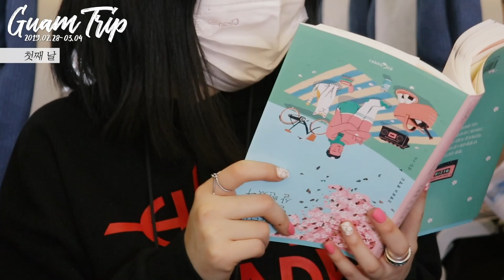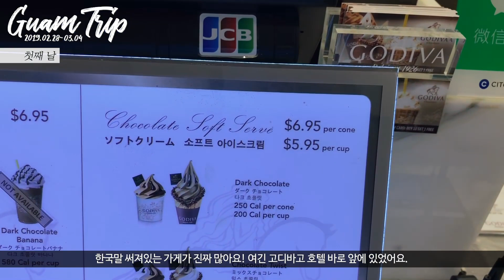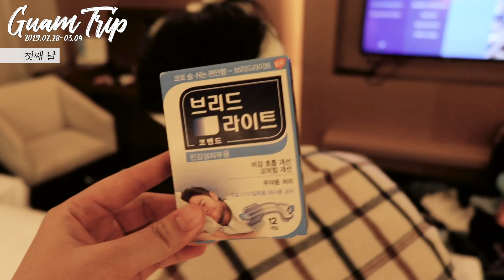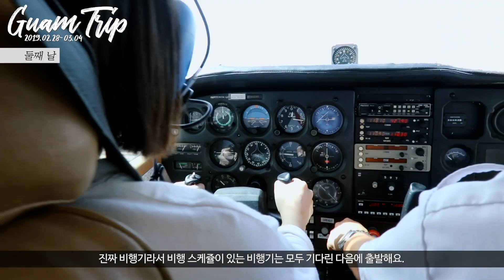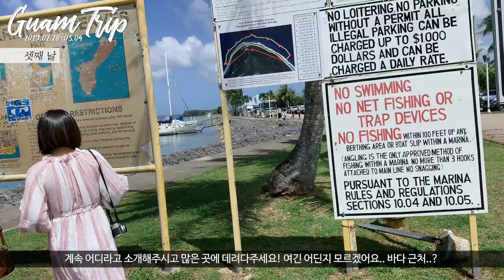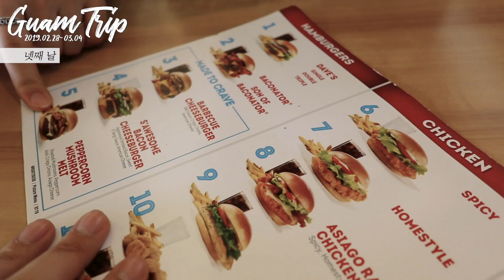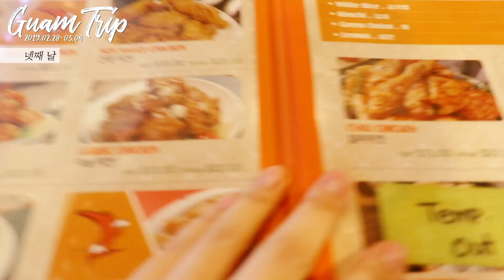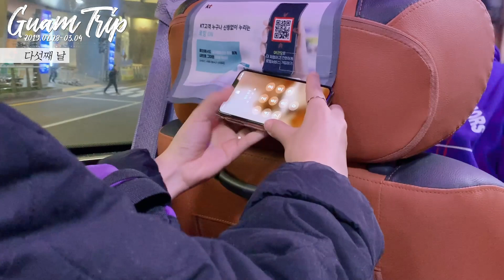다시 가고싶은💛 모든 게 완벽하고 행복했던 괌 여행🍉🌴🏊🏻‍♀️ (feat.친(한)동생들)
✔️상기 제품을 추천하며, 프리메라로부터 제품 및 원고료를 지급 받았습니다.

💬 안녕하세요~ 여러분! 우린입니다. 이번 영상은 정말 정말 친(한)동생들과 함께 다녀온 괌 영상이에요. 얼마나 재밌고 행복했던 지 가져간 노트북을 펼치지도 못하고 매일 밤 푹 잠들어 모든 일정을 완벽하게 소화했던 여행이에요!
뭐랄까 괌은 가족단위로 여행을 많이 오는데, 저는 구독자님들이 친구들과 꼭 가보셨으면 좋겠어요. 저도 단순히 가족 단위로 왔으면 좀 심심하다 느꼈을 것 같은데 친구들이랑 함께 생각없이 스노쿨링 즐기고 바다보고 아이쇼핑하는데 그만한 재미가 없더라구요! 4박 5일이 짧다고 느껴진 여행이고 너무너무 즐거웠어요. 다들 괌 여행 심심하다고 하는데 정말 친한 친구들이랑 가는 거 완전 추천해요. 😭 이 동생들은 제가 유투브 시작했을 때부터 자주 나왔던 작뚱,중뚱이들인데 자주 만나는 사이지만 셋이서 따로 해외여행을 간 적은 없어서 이번 기회가 정말 소중했답니다. 😍

🖤 여행 정보🖤

1.비행기: 대한항공을 이용했어요! LCC는 대부분 저녁에 떨어지는 비행이 많아 아침 일찍 9시에 출발해 4시에 괌에서 서울로 돌아오는 일정으로 찾아보니 대한항공밖에 없더라구요. 평소 가격은 50만 원대고, 저는 성수기 시즌이라 80만 원대에 예약했어요. (이것도 거의 두 달 전 예약이었다는..😭)

2.숙소: 두짓타니 리조트

-네이버에서 검색했을 때 가장 저렴하게 뜨는 곳에서 했어요. 4박 5일에 조식포함 238만 원이었는데 숙소 위치가 정말 좋고 깨끗하고 뷰가 진짜 너~무 좋아요.
수영장도 바다 바로 앞이라 예쁜 사진 찍기도 좋고, 해변이랑 이어져있어 바로 나가기도 좋아요. 그리고 구명조끼도 빌려줘서 저처럼 수영 못하는 분들은 바다에서 입고 돌아다녀도 좋아요! 스노쿨링하는 도구들도 20달러에 빌려주긴 하는데 근처 ABC마트 가면 12달러에 판매해요! 그거 사서 가져오는 걸 추천해요.

-조식은 솔직히 맛있다는 이유를 잘 모르겠어요. 그냥 정말 평범하고.. 그나마 깍두기나 김치 무말랭이 깻잎 이런 게 있어 한식 먹기엔 좋아요! 근데 점점 질려서 두 번 가고 안 갔어요.

-숙소가 괌에서 가장 최근에 지어진 호텔이라 비싸긴 했지만, 저는 여행에선 숙소는 무조건 좋아야하는 입장이라 정말 정말 만족했어요. 저는 완전 추천하고 싶어요!!

3.교통: 호텔 앞에 T갤러리아, 괌플라자 (둘 다 괌에서 유명한 명품 쇼핑 센터예요.) 있어 그냥 걸어다녔어요! 거의 3분 거리..? 나오면 바로 다 있으니 교통을 이용할 필요가 없더라구요. 그리고 투어나 마사지는 대부분 픽업,샌딩 서비스가 있어요! 그래도 불러야한다면 StrollGuam 이 있는데 잘 안 잡혀요. 😭 그래서 한인 택시 서비스가 있는데 카카오톡 플러스 친구에 (괌투어114) 를 검색하면 이용이 가능해요! 이용은 10분 전에 카톡을 보내면 되고, 출국할 땐 꼭 당일에 미리 예약해야 한다고 해요. 저는 호텔에서 공항까지 20불, 그 밖엔 대부분 15불? 한인택시가 택시 훨~씬 잘 잡혀요. 그리고 택시 기사님들이 대부분 여성 택시기사님이라 더 편하게 이용할 수 있어요!

4.식비&맛집: 괌은 미국이라서 팁 문화가 있어요! 대부분 10%가 붙어서 나오는데 호텔에서 먹는 경우엔 자유로 적어야 하더라구요. 10~20% 주시면 되는데 서비스가 마음에 안 들었던 경우엔 10%만 적었어요. 그래서 음식값이 대부분 비싸요. 음식값은 얼마 안 비싸도 계산서보면 비싸지는 😱 배가 크게 고프지 않아 외식은 많이 하지 않았는데 제가 먹었던 걸 포함해 적어보자면

-비치인쉬림프: 새우튀김 맛집 (3인에 맥주3잔+음료2잔에 80불)
-델모니코: 가성비 저렴이 스테이크맛집 (3인에 사이드메뉴+스테이크2개+맥주+콜라가 80불)
-프로아: 양념 돼지갈비 맛집
-리틀피카스: 브런치 맛집 (3시까지 운영)
-썬더치킨: 괌에서 파는 유일한 떡볶이 + 배달도 된대요.

정도가 있어요 ! 비치인 쉬림프 새우튀김은 살짝 뻑뻑한 맛이었는데 해산물을 별로 안 좋아하는 동생들이 정말 맛있다 했고, 델모니코 맥앤치즈+새우 조합이 진짜 짱맛있었어요. 부분적으로 불친절했지만, 진짜 이것만 다시 먹으러 가고싶은? 제가 먹은 괌 음식중에 제일 맛있었고 동생들도 다 존맛이라고 하더라구요.
한식이 그리울 땐 썬더치킨을 가세횽.. 흐흐

5.투어

: 1인당 15만 원인데 2명이 무료로 탈 수 있어요. 1명은 조종 2명은 뒤에 앉아서 구경인데 담당 조종사님이 같이 타서 하늘에 15분정도 날라다녀요! 사랑의절벽을 찍고 돌아오는데 경비행기가 약간 굴러가는 게 신기했던 상태였는데.. 그래도 하늘에서 보니까 정말 좋더라구요. 멀미 안 하는 편인데도 멀미가 조금 생겨서 멀미 심한 분들은 주의해주세요!

-남부투어
: 남부투어 같은 경우엔 사진찍기 좋은 스팟을 전부 차를 타고 돌아다니는 거예요! 저는 택시 예약할 때 이용했던 (괌투어114) 에서 이용했고 4-5시간? 돌아다녔는데 3명에 200달러였어요! 아까 여자 기사분이 많다고 말씀드렸는데 역시 이번에도 여자 기사분이셔서 진짜 완전 편했어요. 사진도 열정적으로 잘 찍어주셨답니다. 3명에 200불이었고 (현장지불) 팁은 별도였는데 감사한 마음에 50불 더 드렸어요!

: 종류가 다양하게 있는데 비치다이빙, 거북이체험 이렇게 있었어요! 저희가 갔을 때 성수기라 그런지 기존에 좀 더 비싸게 예약했던 스쿠버다이빙이 취소됐어요. 그래서 급하게 찾았는데 거북이체험도 전부 마감이라 비치다이빙(서서히 바다에 걸어가 들어가는)으로 했는데 가성비는 좋았어요! 대신 사진촬영을 부탁드리면 3인에 40불을 드려야하는데 저도 고프로가 있긴 했지만 들고가면 안 되는 것 같더라구요. 스쿠버복은 빌려주시는데 기본적으로 수영복은 입고 있어야해요! 수건이 없어 따로 챙겨가도 좋아요. 1인당 5만 원이었고, 팁은 30불 드렸어요!

6. 그 외 정보

-카메라: 메인 카메라 캐논 G9x Mark II
-방수카메라: 고프로7

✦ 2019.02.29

-JEEP 로고 티셔츠 (오프라인 구입)
-랩원피스 : 헉 품절이에요! 광주 별이라는 스토어팜에 비슷한 스타일 많아요!
-귀걸이: 앙데뷰 Somme earring
-목걸이: 루이비통 에센셜 V
-슬리퍼: 작년 여름 자라
-잠옷: 품절
-폴로모자: 티갤러리아 폴로에서 99불에 구입!
-마법의 아이리무버: 씨코르 퀵포인트 아이리무버

-에센스: 프리메라 리페어빈 시카 에센스
/ 이 제품은 모든 피부가 사용하기 좋은 민감케어 시카 에센스예요. 일반 시카에센스보다 흡수력도 좋고 무거운 느낌이 아니라 낮에도 사용이 가능해 피부가 많이 예민한 분들이 하루종일 쓰기 좋아요. 근데 아예 가벼운 제형은 아니라 지성 피부보단 건성 피부타입에 더 추천을 하고, 지성 피부인 제가 썼을 때도 트러블없이 예민함이 진정되는 느낌이 있었답니다. 그리고 특히나 홍조+붉은기에 효과가 정말 좋아서 막내 동생이 너무 좋다고 산다고 산다고 할 정도였어요! 둘째 동생은 어깨 목 가슴이 너무 타서 진정시켜주려고 챙겨온 게 딱히 없어 자기 전에 발라줬는데 그 따가운 느낌도 많이 가라앉았더라구요! 혹시 바다가 있는 여행을 하시는 분들은 이런 저런 용도로 시카 제품을 챙겨도 좋을 것 같아요. 3월 한 달 간 구매할 경우 시카크림 20ml도 증정한다고 하니 참고해주세용 ✨

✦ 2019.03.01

-모자: 폴로 버킷햇
-귀걸이: 앙데뷰 HOOP 이어링 S사이즈
-티셔츠: 올슨 basic half sleeve tee (현재 품절)
-가방: 프루아 에버백 블랙 미듐

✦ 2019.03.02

-셔츠 원피스 ) 시원한 소재예요!
-수영장 속 노란 원피스 ) 으악 가슴 진짜 많이 보여서 비추예요.
-저녁 니트: 괌 프리미엄 아울렛 타미에서 산 니트
-마사지: USA 마사지! 저희는 전화로 예약했는데 60분에 45불인가 그렇고 90분에 60불이에요! 여행도 갔고 기분 전환으로 받기 좋은데 그 좀 아파요..

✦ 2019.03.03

-햄버거 가게: 웬디스 (햄버거는 별로고 밀크쉐이크가 아이스크림같은데 맛나용)
-꽃무늬 가디건같은 거: 수영복인데 ) 이거거든요! 이너 수영복이 아이보리라 속이 다 비쳐서 이너 수영복 팬티 따로 입어야돼요. 그래서 저는 다른 비키니에 겉에 가디건만 레이어드해서 입었어요!
-모자: 동생꺼
-음료수: 분다버그 (ABC마트에서 2.5달러정도에 판매해요!)
-구찌: 괌은 면세지역이라 우리나라보다 확실히 싸긴 싸요! 근데 비슷한 가격 제품도 있는데 세관 신고하면 오히려 비싸질 수 있으니 사고싶은 게 있다면 가격 비교를 확실히 해서 사는 걸 추천해요. 제가 예전에 구찌에서 250주고 산 빨간 네모난 가방이 여긴 1500불이더라구요..ㅎ.. 이런 건 싼 편이었고, 예전에 산 베이지 숄더백은 가격이 거의 똑같았어요! 제품마다 달라요.

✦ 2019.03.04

-혹시 동생들 옷 정보 궁금한 거 있음 댓글 남겨주시면 제가 더보기 수정해놓을게요!! ❤️ 인천공항 제2터미널에 맛있는 한식 많으니 다들 집가기 전에 하나씩 드시고 가세용! 전 순이네빈대떡이 넘 맛났어요.

-편한 친구들이랑 가면 인생 여행이 될 거예요! 궁금한 거 있음 댓글로 남겨주세요 🙆🏻‍♀️